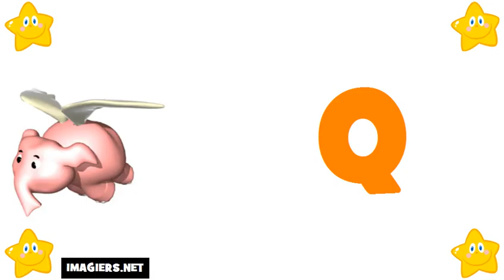Francouzsky lekce = Francouzská abeceda